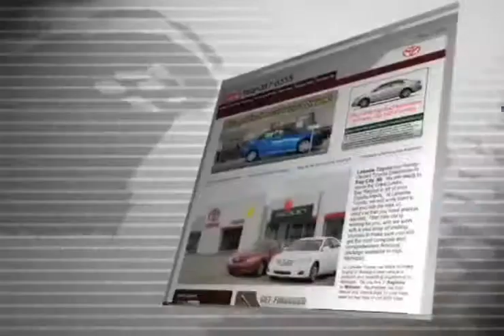Deals On Pre-Owned Toyota Corolla Models - Flint MI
Labadie has the best selection of new and used vehicles around Flint, MI available in our huge Toyota in-stock inventory. When you buy or lease a preowned Corolla you know youre getting a great vehicle for a great price. For the best pre-owned prices, come to Labadie at 909 N. Euclid Ave. Bay City, MI 48706, close to Saginaw and Flint.